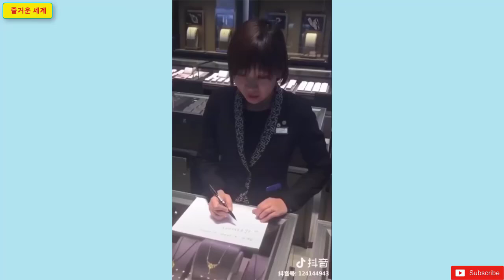Satisfying Enjoy & Relaxing Compilation. Amazing People & Tools. Best Funny Videos compilation. P153